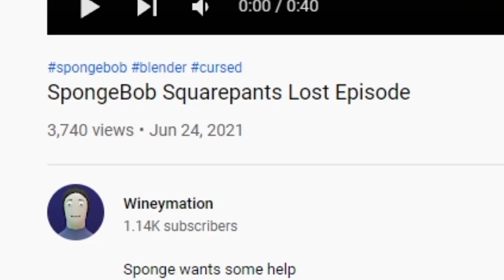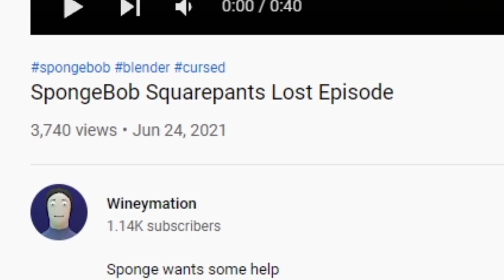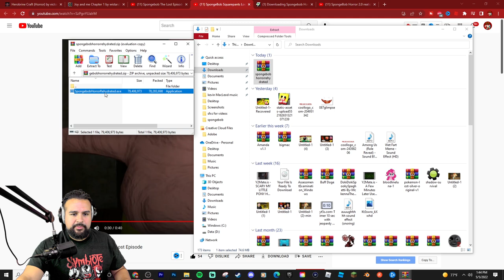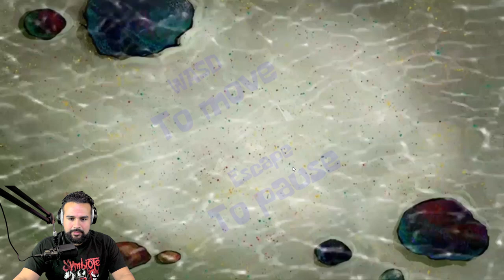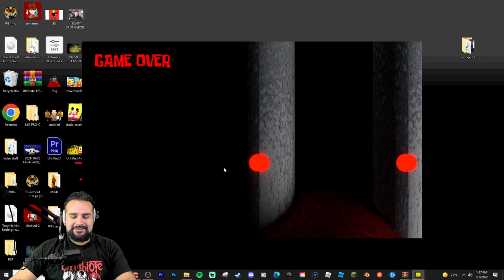SCARY SPONGEBOB HORROR GAME (spongebob.exe) PATRICK STAR.EXE LOST EPISODE CREEPYPASTA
Here is a scary Spongebob Horror game plus a scary lost episode!